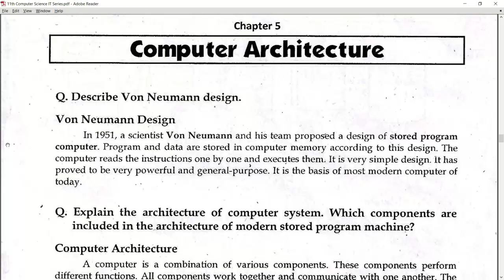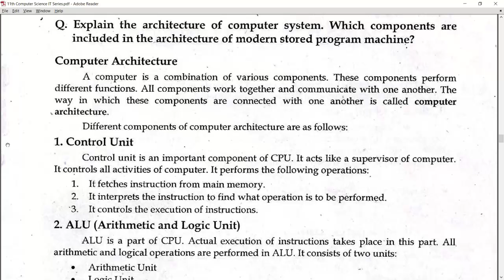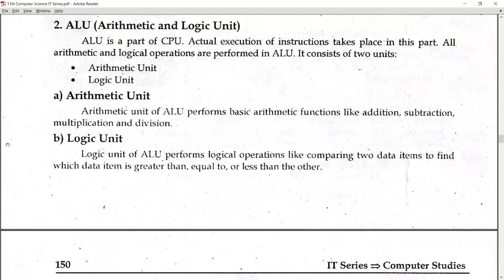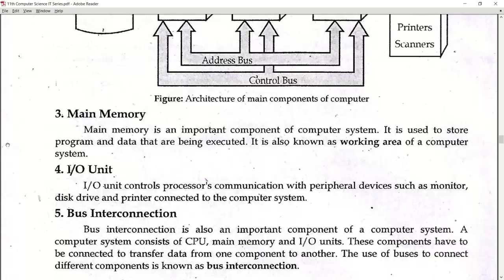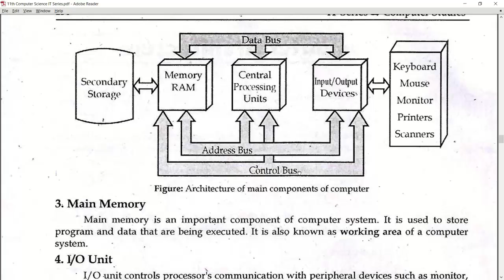What is Computer Architecture? | Components of Architecture | Class 11th | Lec#: 01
Chapter # 05
Computer Architecture
Lesson # 01
Topics

What is Computer Architecture?
Components of Architecture of Computer
CU

ALU
Main Memory
I/O Unit
Bus Interconnection

ICS I
Computer Science